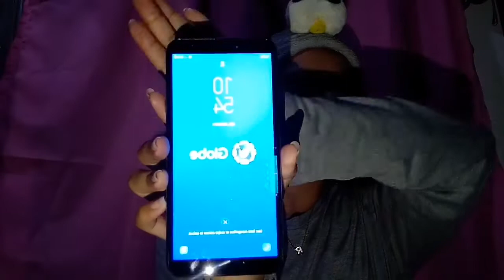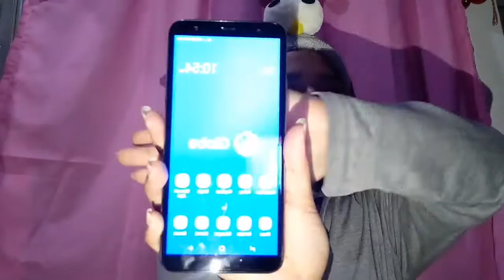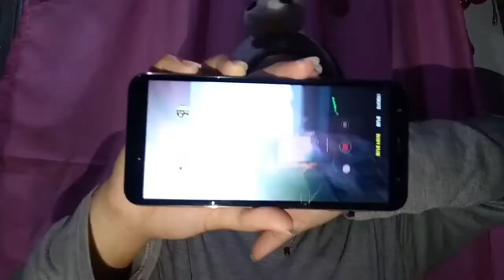GLOBE PLAN?! | NEW PHONE? | Red J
I would love to share my experience sa pagkakaron ko ng instant new phone via globe plan !

Gusto nyo malaman kung pano?

Keep watching 😊